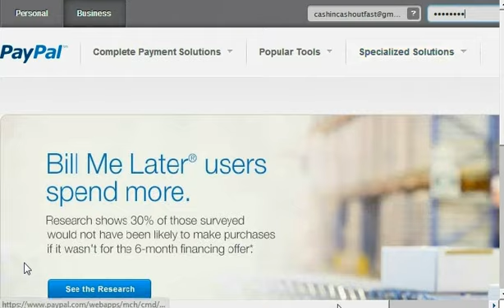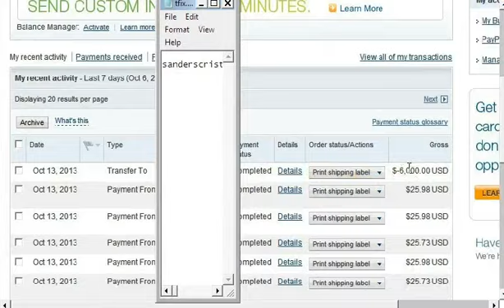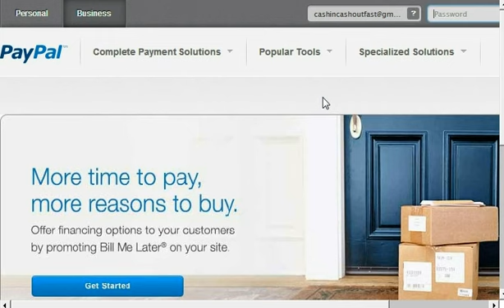Email Processing Review - In 6 months i have made $141,000 - No Scam , Email Processing 2017